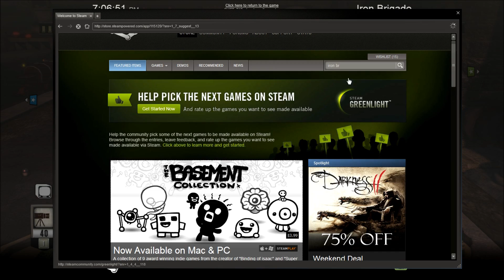Helping Out: Iron Brigade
No game breaking bugs here

Made this video to show I am not having any lag or issues in the game. Post is on steam at the following